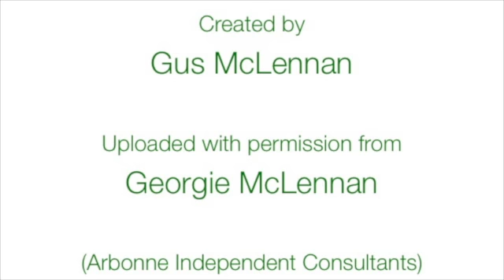Arbonne GTC 2015 - by Georgie & Gus McLennan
We created this highlights reel from the Arbonne GTC (Global Training Conference) in Las Vegas in April to capture the friendships, fun, inspiration and motivation that Georgie and I experienced at the event.

For the Samuel Nation, there will be some familiar images, as I cherry picked from the WhatsApp group as well as our own. We had a blast with you guys, see you all at AAC in July!

For anyone else who is curious to see what the event is about (or just to see what my beautiful wife wore to the "White Party"), give it a watch.